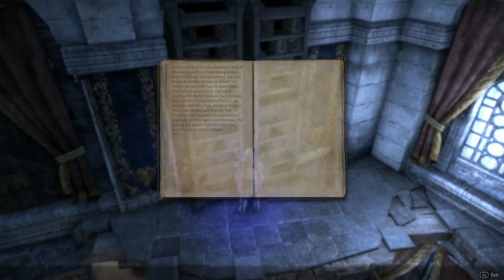The Elder Scrolls Online: Imperial City Gameplay - PVE Quest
I do not wish to fight you. I'm only here for the quests.
Completed: The Bleeding Temple
The Elder Scrolls Online PTS Gameplay - Questing in the Imperial City - VR5 Dark Elf Sorcerer

After constant ganking and repeated crashes I was able to finally complete one quest in the Imperial City